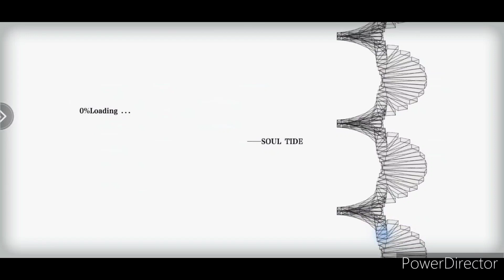Soul Tide Event: Playtime's Over Story 6-7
I got Playtime's Over Story 6-7 from Soul Tide.

I've sliced the videos, I recorded long and I went on traps.
I accident got ending 2 on story 7, I recaptured the story and I'm sorry for this.